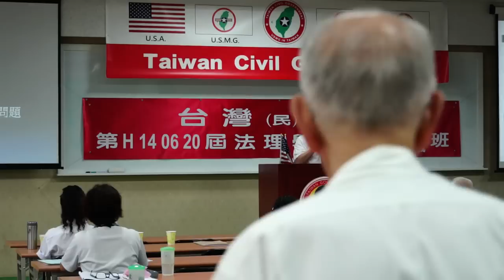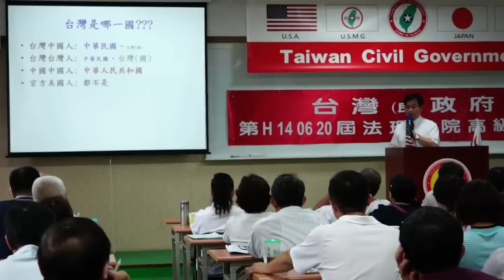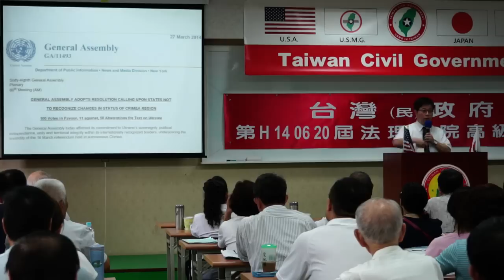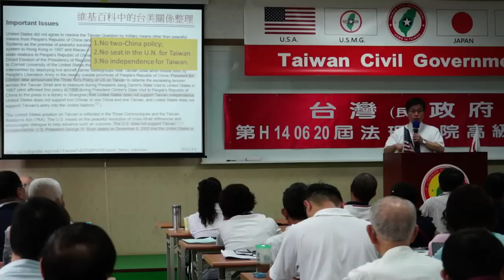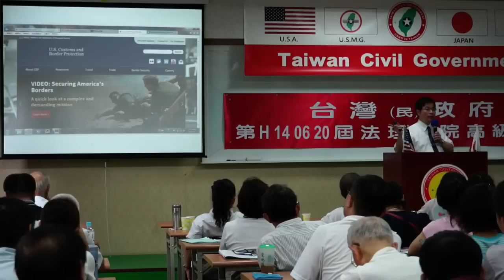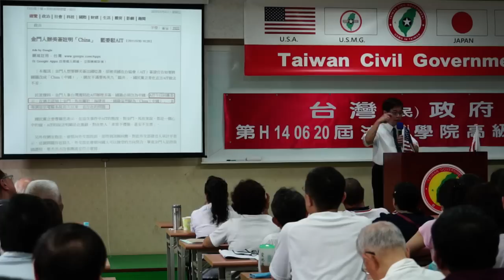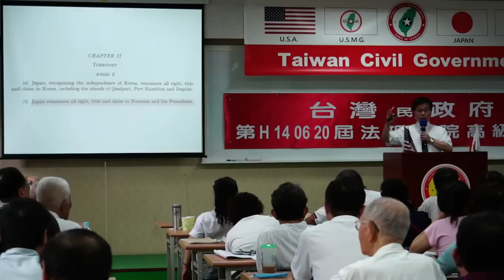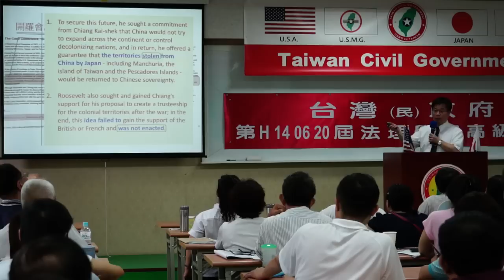140622-9-國際社會眼中的台灣主權地位-王志騰-台灣(民)政府第H140620屆高級行政參議班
140622-9-國際社會眼中的台灣主權地位-王志騰-台灣(民)政府第H140620屆高級行政參議班